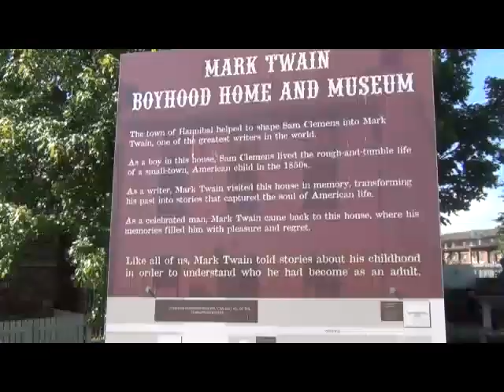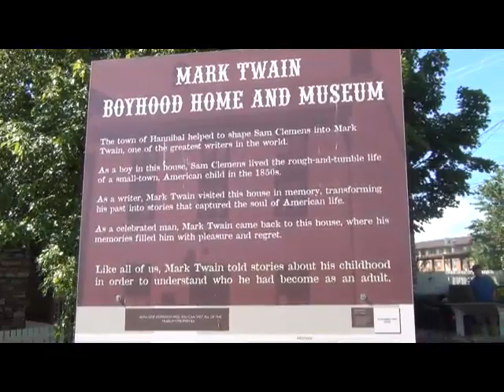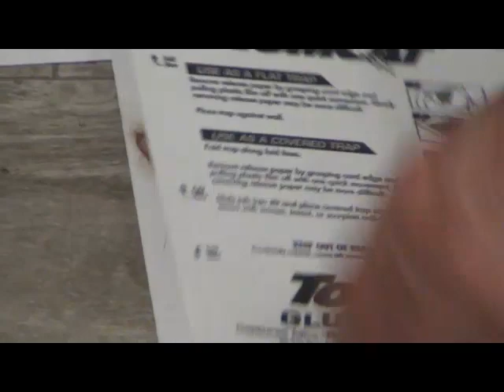Chapter 6 Part 3 Ray Behrens The Rest Of The Story